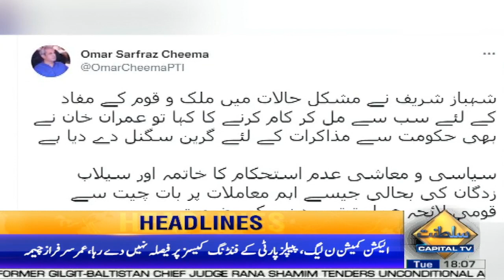September Mai Kya Hoga? Imran Khan Ka Bara Elaan | 06PM News Headlines | 13 Sep 2022 | Capital TV